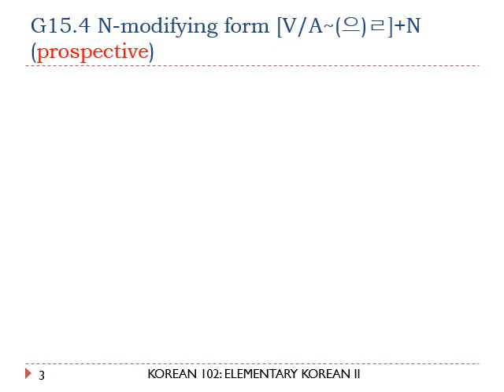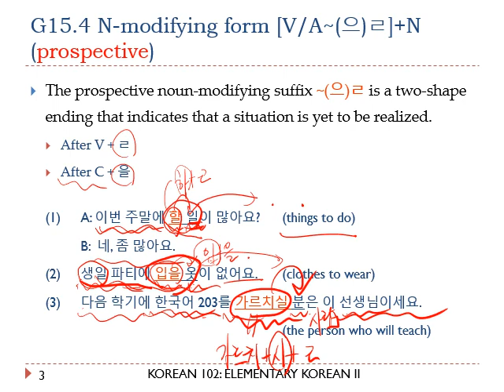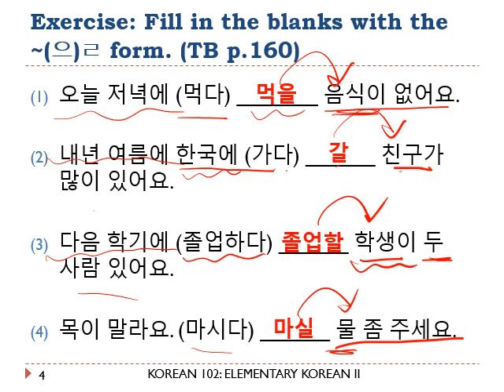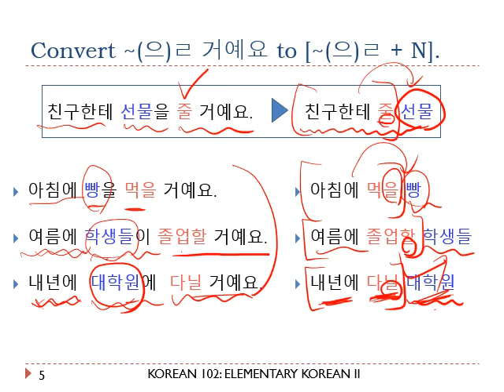QC KOR102 L15C2 G15.4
Lesson 15 Conversation 2
G15.4 N-modifying form [V/A~(으)ㄹ]+N (prospective)